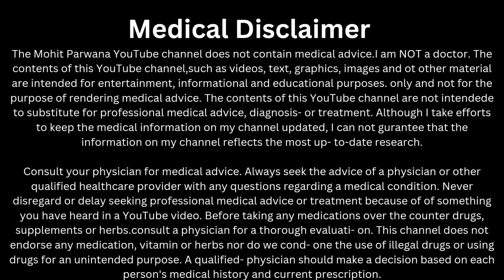Huma peptides mix SarMs review and results 👈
These are the views of Mohit parwana . Mohit parwana is not a doctor and is not liable for any interpretation of the messages conveyed in the videos .

To buy Supplements
And personal training

mohitparwanafitness